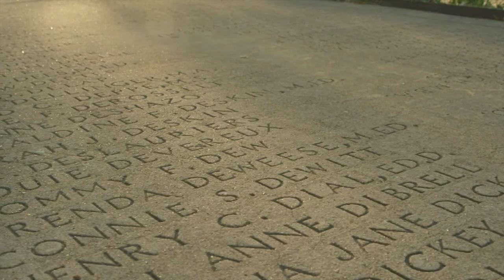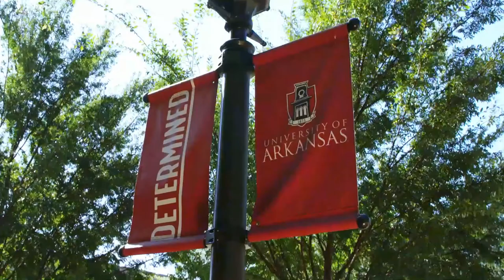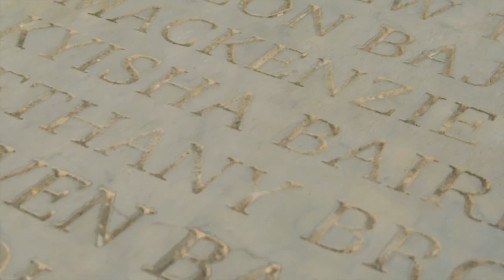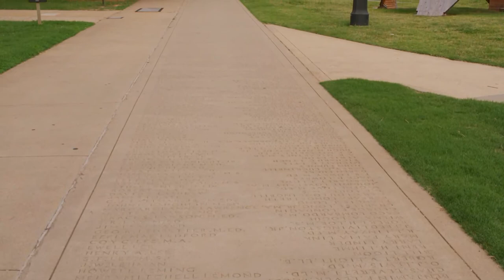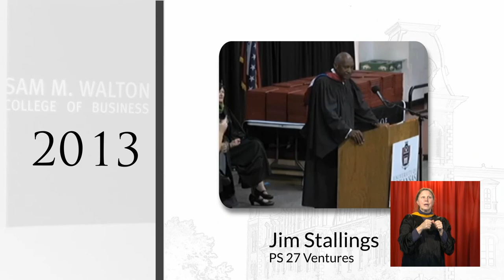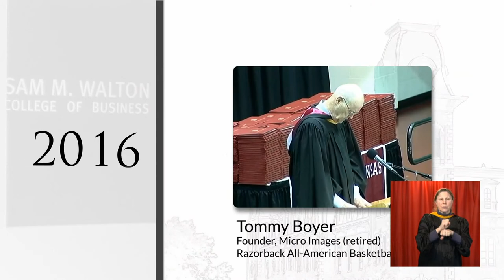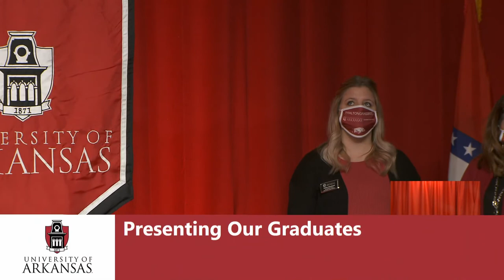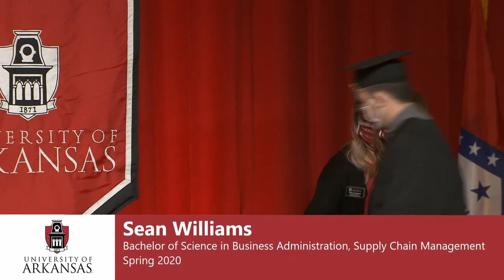Sam M. Walton College Of Business Commencement (1)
Bud Walton Arena, Fayetteville, AR Saturday December 19 4:00 PM